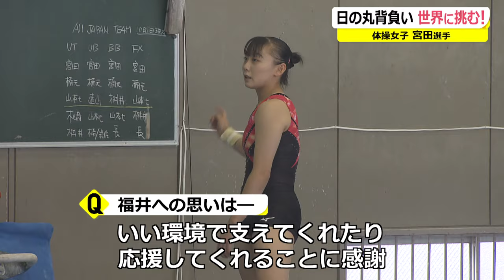日本体操界のエース 宮田笙子選手(18)が世界選手権に挑む!!(2022年10月25日)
福井県・鯖江高校3年の宮田笙子選手。体操の世界選手権では日本女子のエースとして活躍が期待されている。日本一にも輝いたその実力を世界で試す機会と練習にも力が入る。大会直前の宮田選手に意気込みと目標を聞いた。